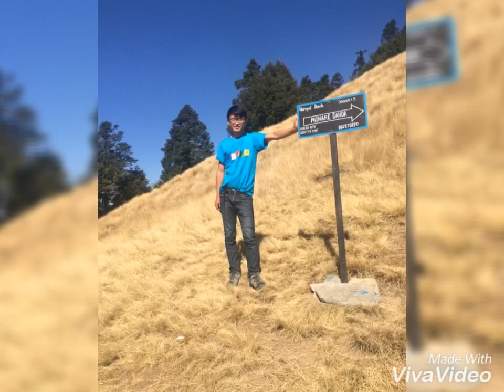Memories of my life 🧬💞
personal video created by lakpa sherpa
directed by lakpa sherpa